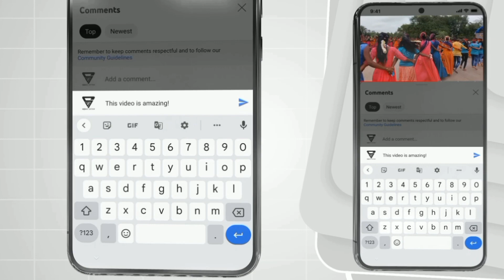Hasmukh Bhai Kaybordist 🔥 Full Lights Show Program At Ambesari 🔥 Vedant Musical Dj Party